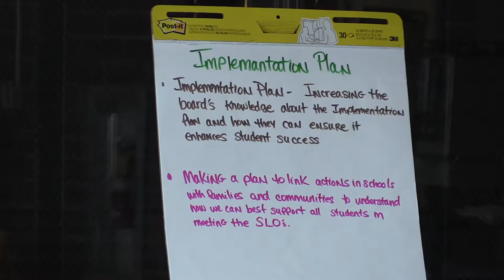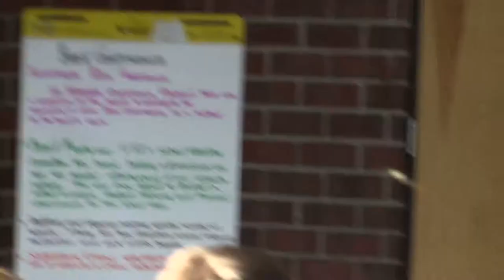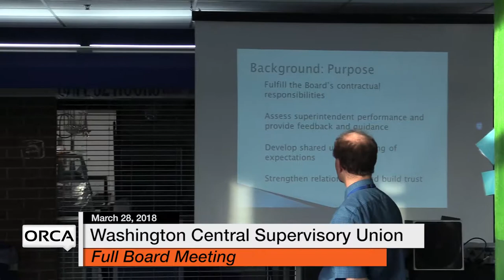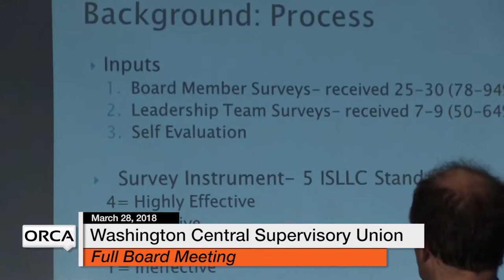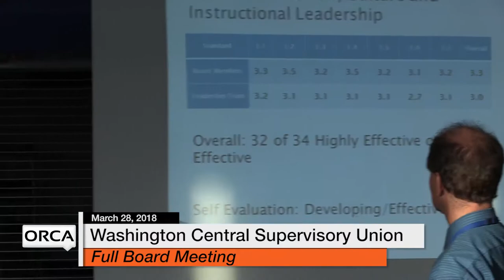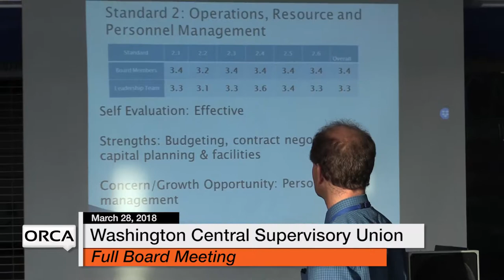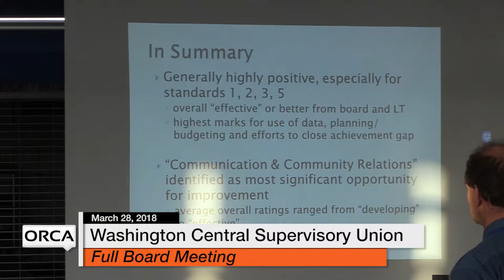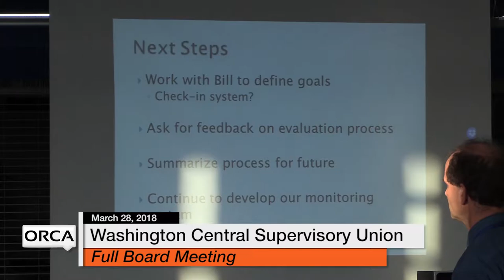Washington Central Supervisory Union - Full Board Meeting 3/28/18